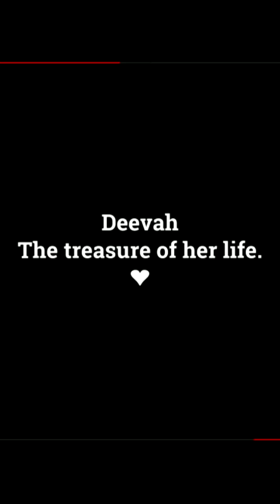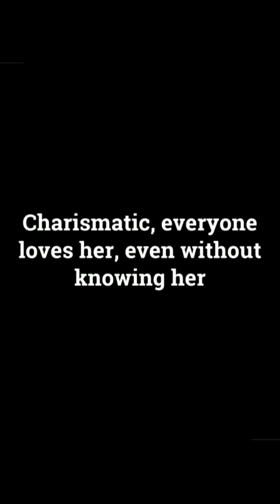Exemplary Woman of Aruba. Merelitsa Croes. 26 de enero de 2020